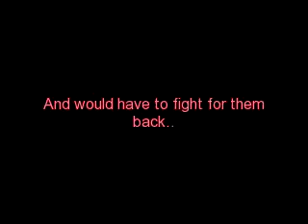LPS: Never turn - Trailer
Sorry I couldn't put the title and when it came out at the end! I was out of time!